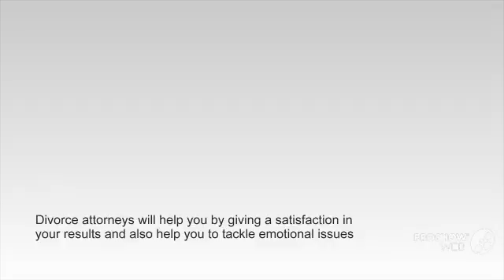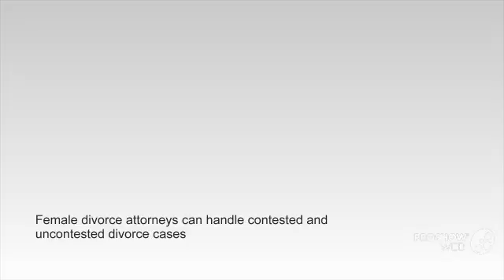Looking for an Experienced Female Divorce Lawyer in Naples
Female divorce lawyers will serve you with all kinds of divorce and family law related issues. They are very dedicated in bringing out the result that what they have promised to their clients. Lawyers will make you clear with all the legal steps and the process which are involved in your case. Usually there will be many stress and emotional problems in the divorce issues, so divorce lawyers will help you to handle all your problems by providing you all legal support and guidance. For more details about female divorce lawyer in Naples,